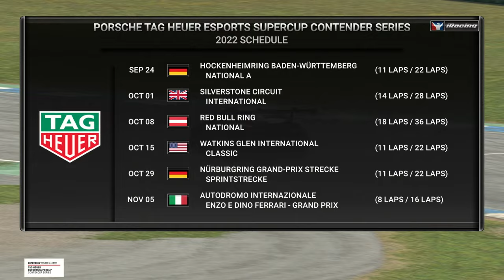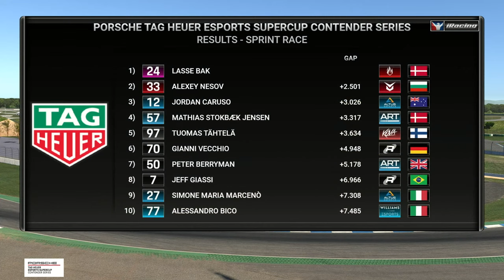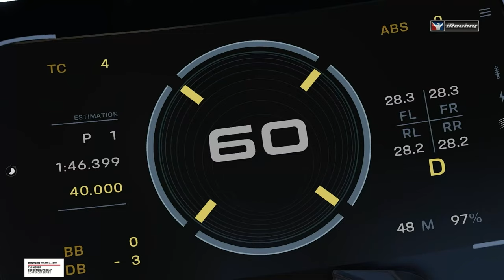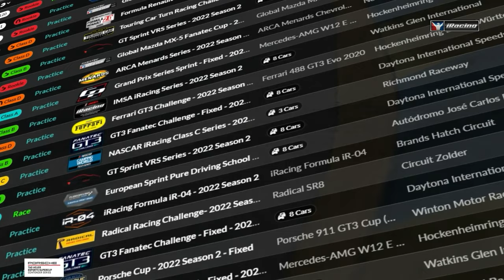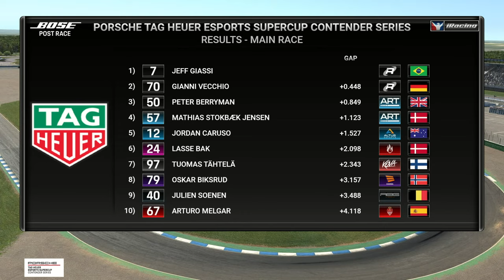Porsche TAG Heuer Esports Supercup Contender Series | Round 1 at Hockenheimring Baden-Württemberg